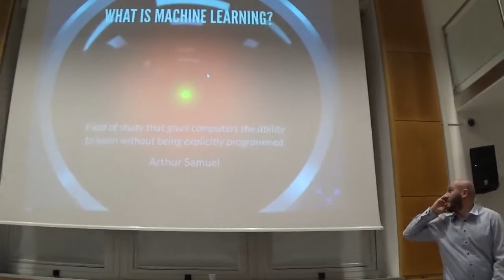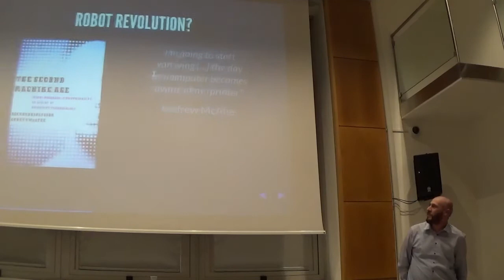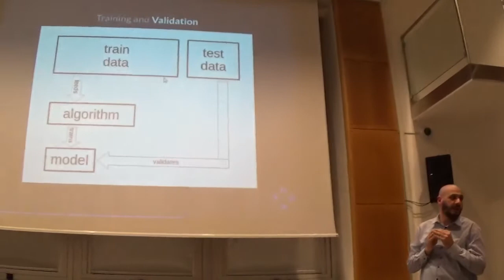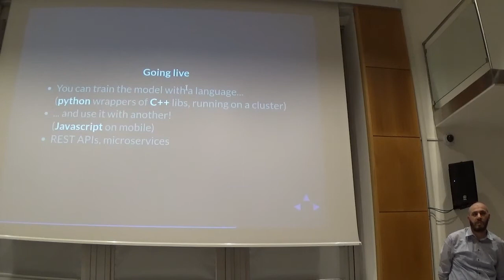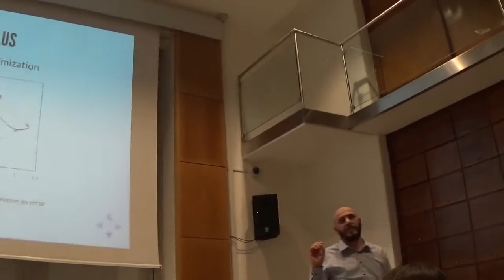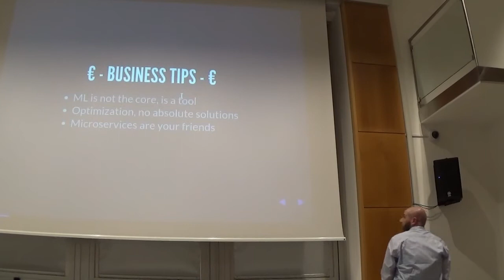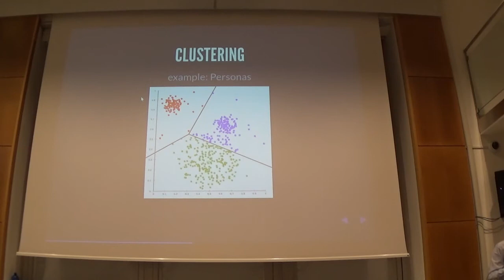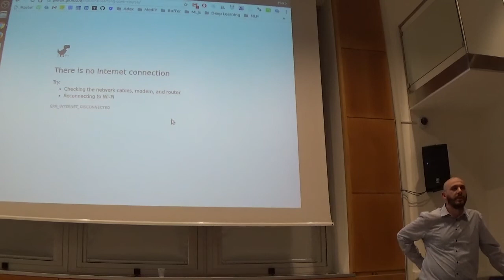Introduzione al Machine Learning di Piero Savastano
In questa introduzione di fa una introduzione al Machine Learning e si spiega perché sta diventando importante in questi anni e quanto sono importanti i dati in ingresso e la loro qualità